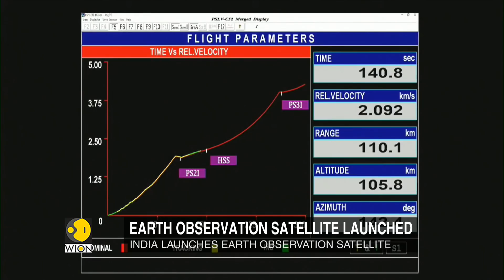India: ISRO launches EOS-04 satellite | Latest English News | Top Headlines | WION News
The Indian Space Research Organization (ISRO) has successfully launched its earth observation satellite into orbit along with the observation satellite EOS 04 ISRO's polar satellite launch vehicle has also carried two other small satellites into the orbit.